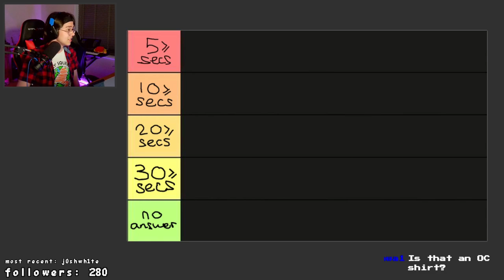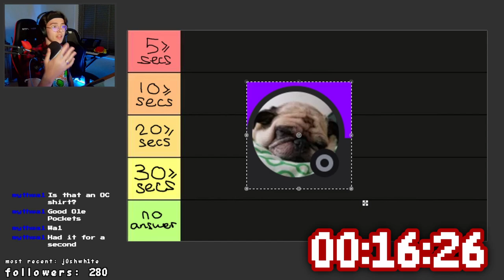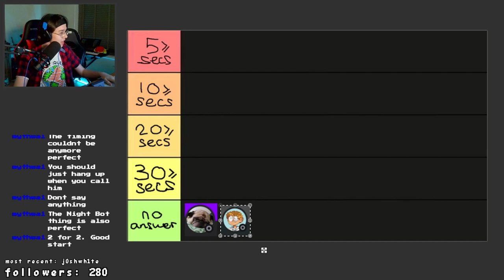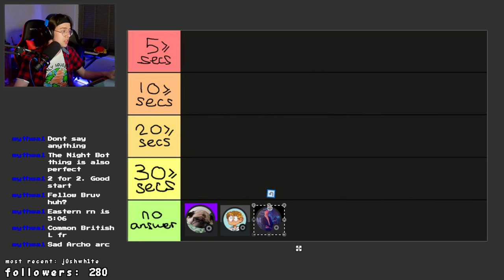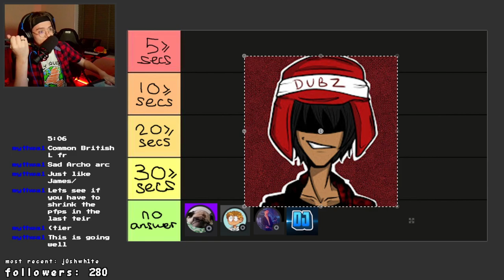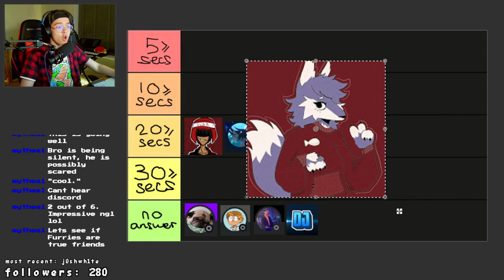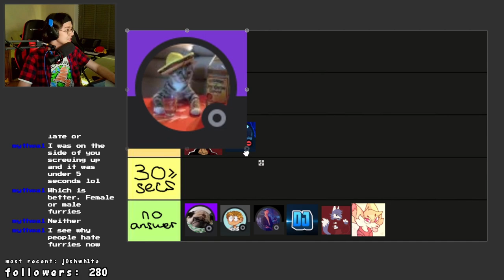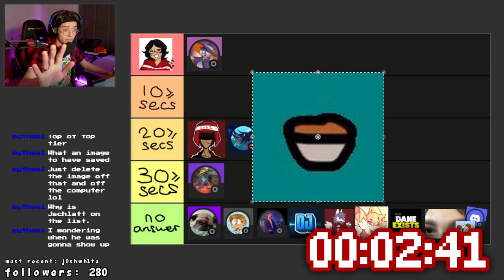Calling My Friends To See If They Pick Up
i thought it would be fun and DEFINITELY ORIGINAL if i tested my friends by seeing if they would answer a random call from me. all of the cool friends, like chill nook, soupdotjpeg and djayejay were called among others in the ultimate test of my friendship. cause i don't feel loved enough and need that dopamine from my friends.

all friends in video:
-- @jschlattLIVE (great friend ik)
epic tags that do something?:
archo, funny, james marriott, jschlatt, tier list, loyalty test, funny video